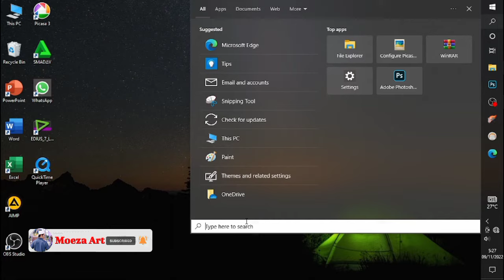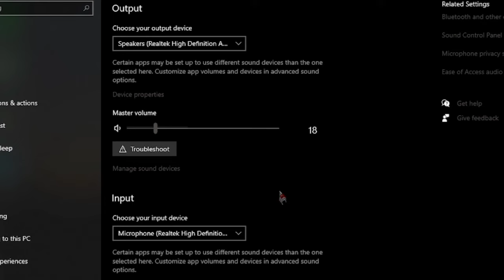Cara setting microphone External pada pc / laptop windows 10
cara men setting apabila kita menambah kan microphone External pada pc atau laptop kita agar suara bisa masuk